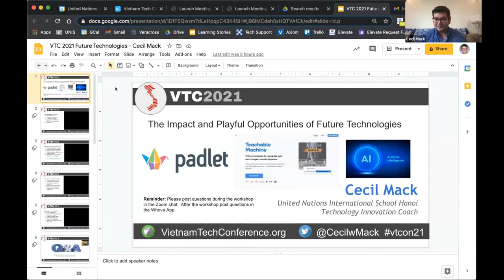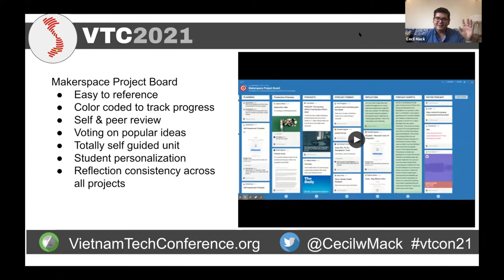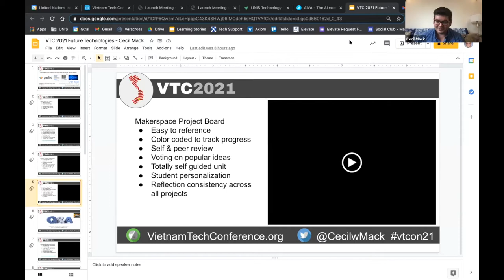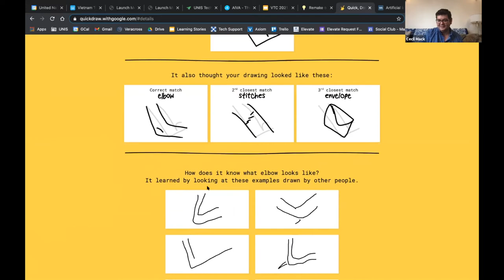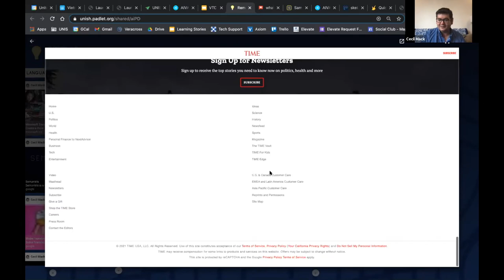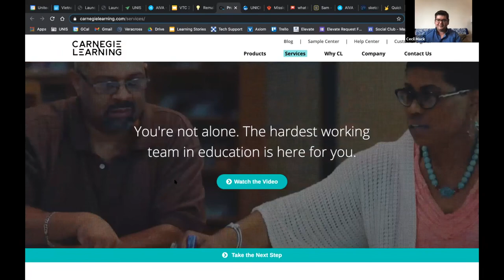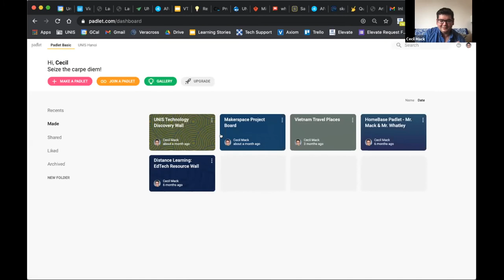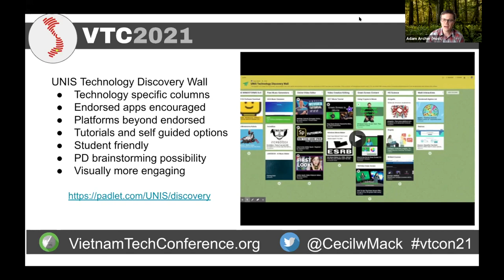The Impact and Playful Opportunities of Future Technologies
Presenter: Cecil Mack
In this hands on digital workshop, teachers will have exposure to a range of technologies that are accessible online, free, or easy to use apply to a classroom. Ranging between grades 3 to 10, these platforms will share some of the growing and stabilizing initiatives that helped UNIS adapt to the pandemic and then transitioned back on campus. We hope to share some wisdom from what we have learned as other schools return to campus sooner than later. We will delve into...

How we use Padlet to optimize the existing and 'endorsed apps' of our school, bring people together by tracking the growth of baby ducks, and curate tutorials useful to our Bridge Programme for remote learning. How students use Adobe Spark to work collaboratively on min-documentaries that could be shared with teachers prior to exporting. This collection will be available for multiple schools all over the world to share.
How we used Google Photos / Vidigami in a project we titled "Window into UNIS" for new and returning parents to virtually visit campus and view hundreds of videos across a few days assembled into video collages based on themes. You'll also learn how we use facial recognition to ensure the "no-photo" listed students are not included in the final product.
How artificial intelligence will impact every subject and grade level and how schools need to be prepared for what comes next. With the Google Experiment, Teachable Machine, students are able to build web-based programs that can learn to hear, see, or identify their target media with a specific task.